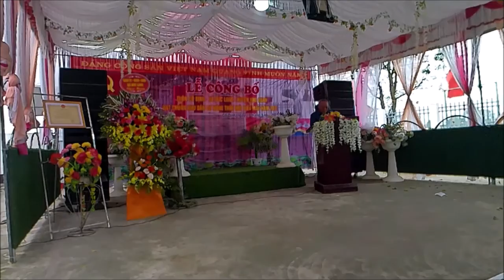LỄ CÔNG BỐ THÔN CỔ ĐỊNH ĐẠT CHUẨN NÔNG THÔN MỚI KIỂU MẪU 27.3.2022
Phần văn nghệ bị cắt bớt 1 vài tiết mục vì lý do bản quyền. Mong bà con thông cảm!
Lễ công bố diễn ra ngày  chủ nhật 27/3/2022.